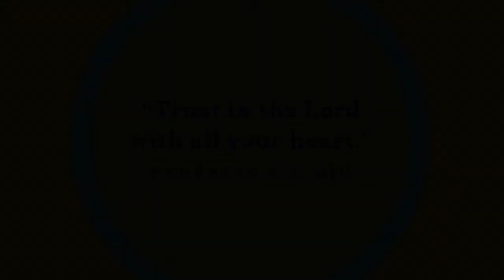Big Backyard At Home - July 11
Big Idea: Who can trust God? I can trust God!
Memory Verse: "Trust in the Lord with all your heart." (Proverbs 3:5, NIV)